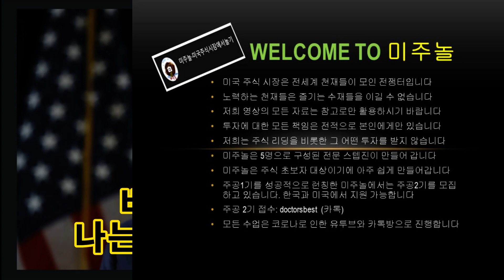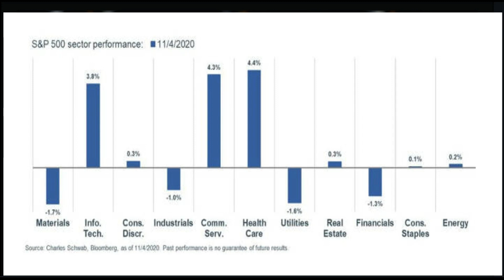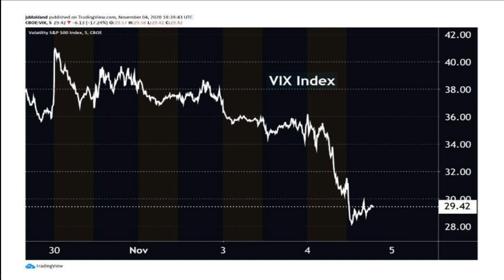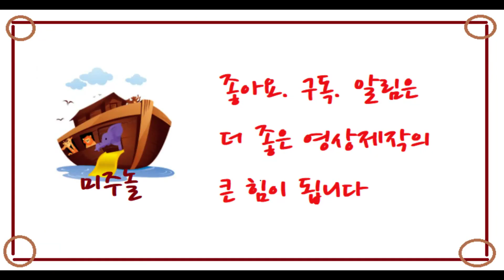[종목분석] 역발상. BANK OF AMERICA(BAC)를 주목하라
[수강생 모집] 미주놀 주식 스터디 그룹 2기 모집

지원 및 상담
카톡 아이디: doctorsbest

아이디 검색이 안되시는 분은 아래 링크 타고 오세요.
카카오톡 공식 채널 (ID: 희사모USA)